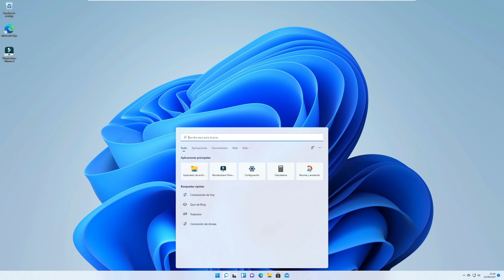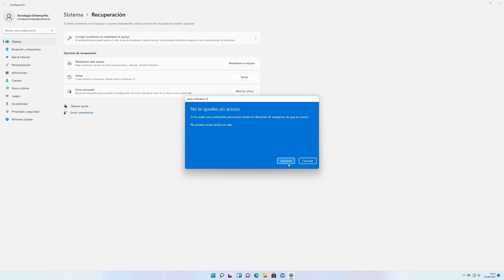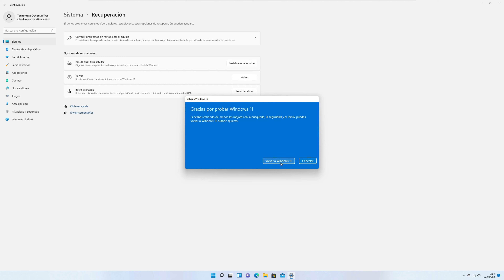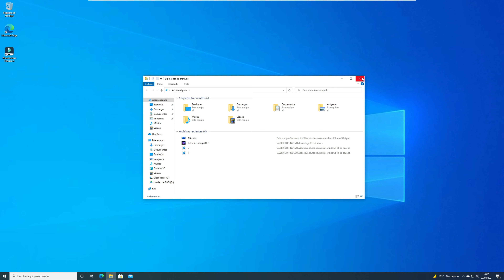Como VOLVER a Windows 10 desde Windows 11 DE FORMA SEGURA si llevas menos de 10 días en Windows 11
Hola! En este vídeo aprenderás a volver a Windows 10 desde tu windows 11 de manera totalmente segura y fiable, SIEMPRE Y CUANDO LLEVES MENOS DE 10 DÍAS CON WINDOWS 11.
No perderás datos ni aplicaciones y estará todo como estaba en Windows 11.
Mira Como VOLVER a windows 10 desde windows 11 DE FORMA SEGURA